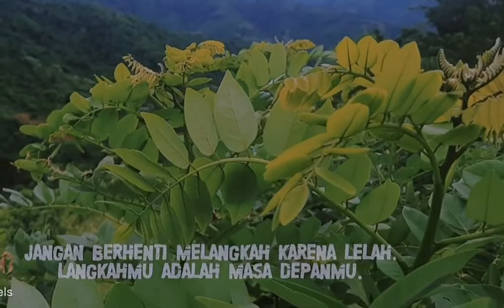Jangan berhenti melangkah karna lelah mu masa depan mu